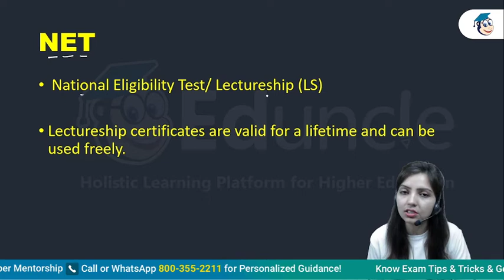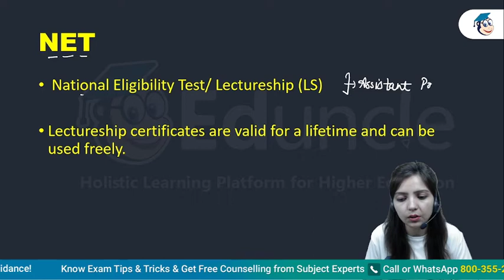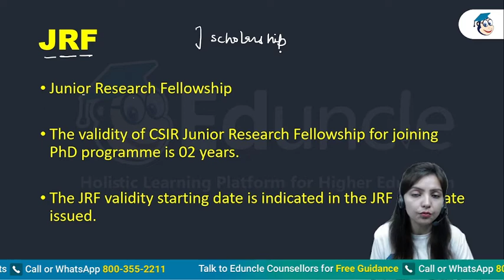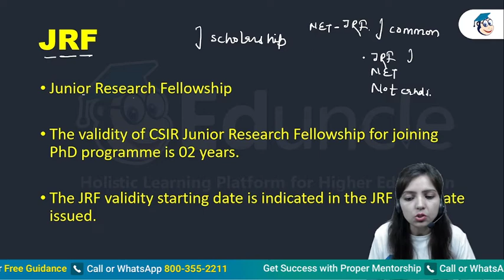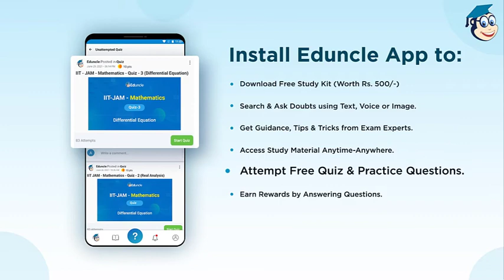Validity of CSIR NET JRF E-Certificate & JRF Letter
📢 Attention CSIR NET Aspirants!

The Document Verification Process for 𝗖𝗦𝗜𝗥 𝗡𝗘𝗧 𝗘-𝗖𝗲𝗿𝘁𝗶𝗳𝗶𝗰𝗮𝘁𝗲 Download has been started now.

The documents are required as proof to check your DOB, Educational Qualification and Category.

The candidates whose documents upon verification are found to be in order can later download their e-certificate from the official website of CSIR: csirnet.nta.nic.in

Book a Free Demo Lecture of Eduncle CSIR NET Live Class Now.

Eduncle Exam bulletin CSIR NET Ki Taiyari - Highlights
CSIR released certificate for JRF/LS & JRF only.
Document Needed for Verification
Upcoming CSIR NET Exam 2022
CSIR NET Exam Live Classes & Preparation Strategy

🎁Download Free Previous Year Questions Papers with Answer Key to Analyze your Exam Preparation.